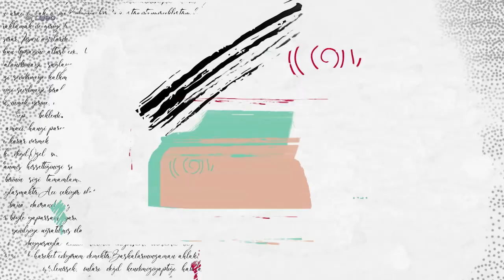Yaşama Sanatı 25.09.2024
Yaşama Sanatı -Teoman- Solmaz Ersöz